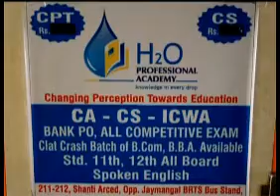H2O Professional Academy